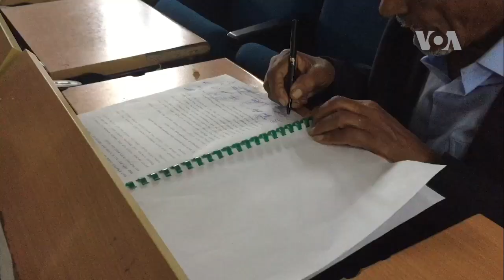የዕርቅና የሠላም ጉባዔ - በሀላባ ቁልቶ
"የዱራሜ ከተማ መስጅድ ተቃጥሏል፣ ኢማሙም ተገድሏል" በሚል በአሉባልታ ወሬ  በደቡብ ክልል ሃላባ ቁልቶ ከተማ በእስልምና እምነት ተከታዮችና በፕሮቴስታንት ቤተክርስቲያን መካከል ተፈጥሮ የነበረው ግጭትና ተቃርኖ በዕርቅ ተፈታ፡፡
በሀላባ ቁልቶ በተዘጋጀ የዕርቅና የሠላም ጉባዔ ላይ የተገኙት የክልሉ ርዕሰ መስተዳድር አቶ ሚሊዮን ማቴዎስ ከመቀሳሰርና ሠላምን ከሌላ አካል ከመጠበቅ ይልቅ ዜጎች ለሠላም ዕጦት ምክንያት ከሚሆኑ ጉዳዮች ራስን በማራቅ የበኩላቸውን አስተዋፅዖ ማበረከት ያስፈልጋቸዋል ብለዋል፡፡
ስምንት አባል ያለው አሸማጋይ ኮሚቴ የቀድሞ አብሮነት ለማጎልበትና ሠላም ለማስጠበቅ የመፍትኄ አቅጣጫ በማስቀመጥ ዕርቁ ዘላቂ እንዲሆን ከመንግሥት ጋር እንደሚሠሩ ተናግረዋል፡፡